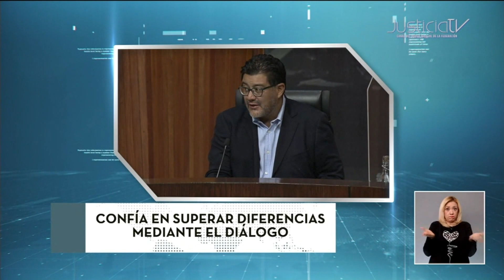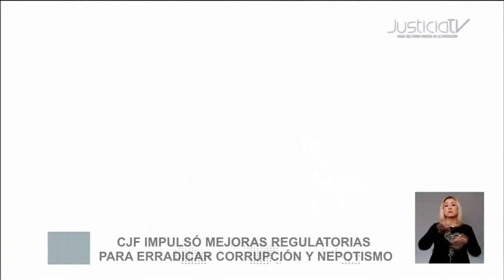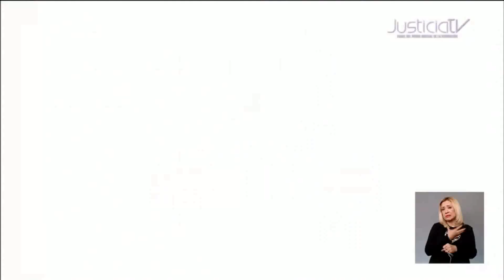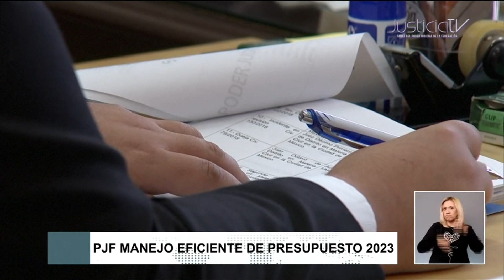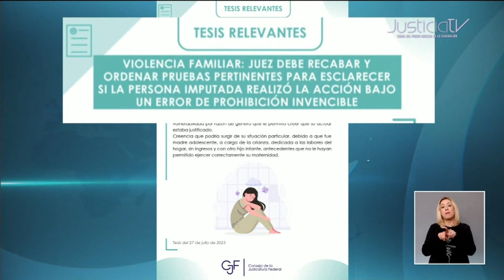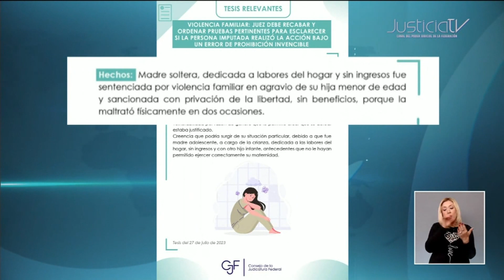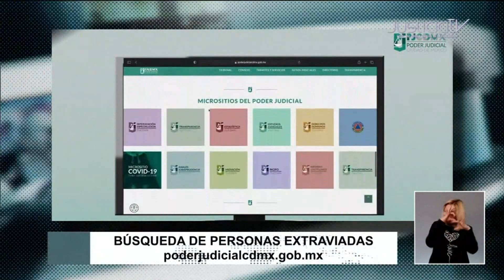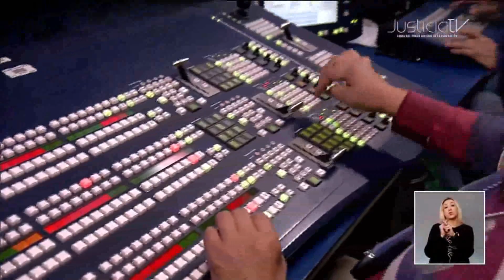Corte informativo | 11 DICIEMBRE 2023. Las noticias del medio día en el Canal del PJF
• La Corte revisó constitucionalidad de normas que imponían multas a quien injuriara a la autoridad en municipios de Oaxaca.
• La Primera Sala determinó que personas trans involucradas en procesos judiciales deben ser juzgadas con perspectiva de género y enfoque de interseccionalidad.
• Reyes Rodríguez Mondragón pondrá a consideración del pleno su permanencia como Magistrado Presidente del Tribunal Electoral.

Más información relacionada con la Suprema Corte de Justicia de la Nación y el Consejo de la Judicatura Federal, la encuentras en nuestro espacio informativo a las 20:30 hrs. Por nuestra señal de TV y sitio web. Además de tenerlo disponible en nuestro canal de Youtube.